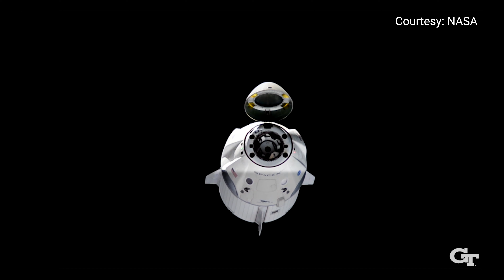Why AE at GT?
Meet Georgia Tech aerospace engineering students Taylor and Suraya who share their academic journey through Tech and what they enjoy about the Daniel Guggenheim School of Aerospace Engineering. You'll also meet the AE School Chair, Dr. Mitchell Walker, as well as Dr. Karen Feigh who oversees the AE School's research projects. They explain what's unique about the program and how it prepares students for their careers and beyond.

Learn more about the AE School by visiting, ae.gatech.edu